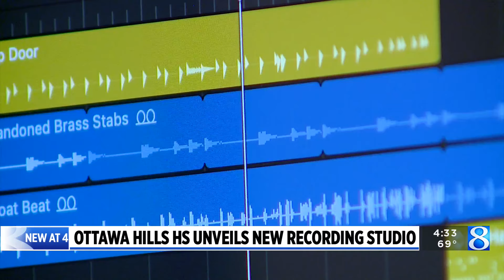Ottawa Hills HS unveils new recording studio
Students are learning to produce their own songs at Ottawa Hills High School’s new state-of-the-art recording studio. (March 12, 2024)